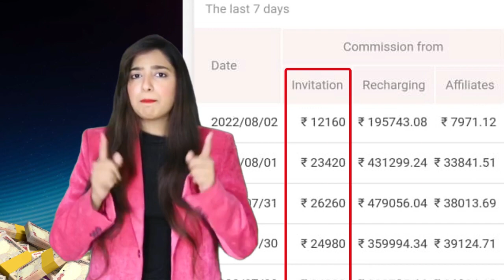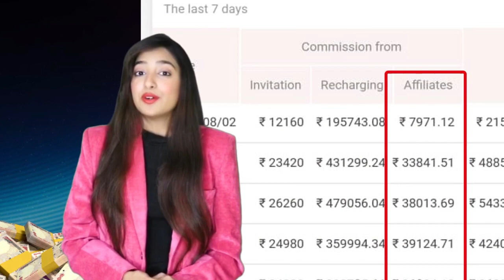view my profile